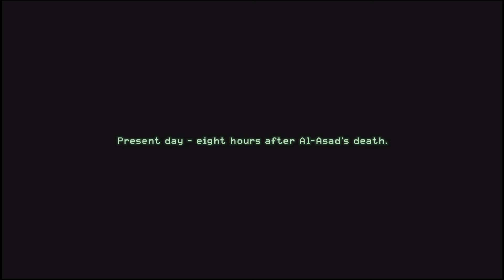Trải Nghiệm Call of Duty 4: Modern Warfare Remastered | Phần 5 | Gameplay PC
►Trải Nghiệm Game Call of Duty 4 Modern Warfare Remastered!!! Một trong những phiên bản hay nhất series Call of Duty
* Made by Dung Pham!!!